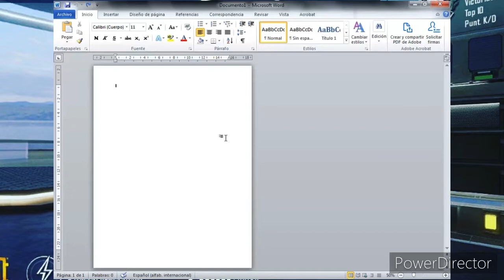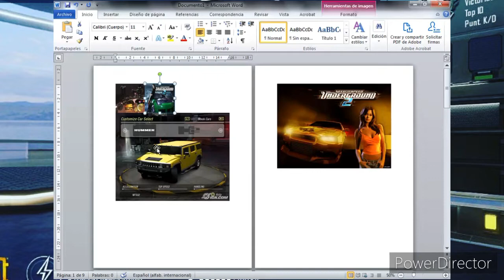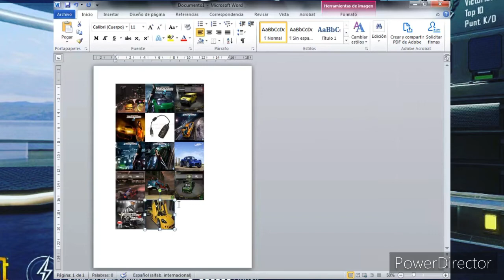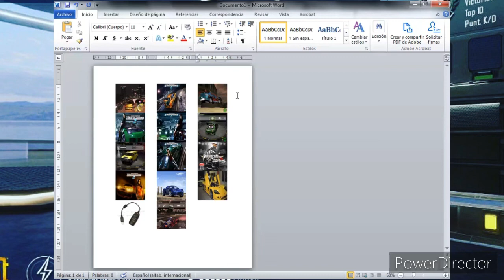Como poner todas las imagenes de word del mismo tamaño